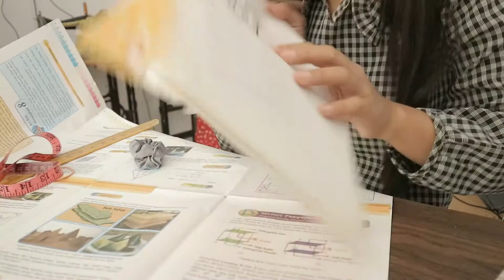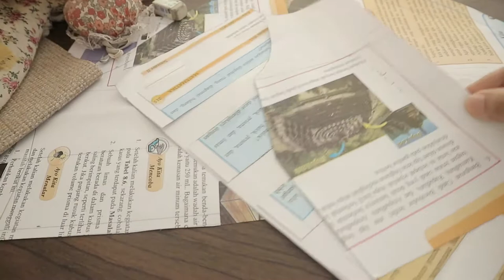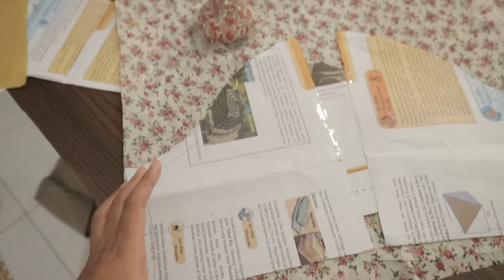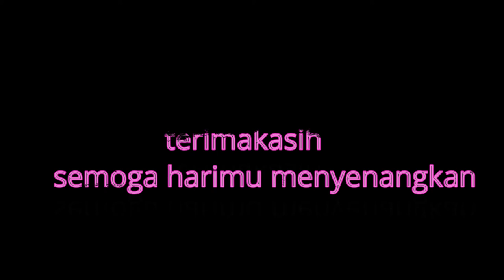membuat Crop Top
hai teman teman semua ini aku dari chenels key kwkwkk.. selain unboxing minimalis sophie paris kini aku mau kasih liat prosesnya membuat crop top yang lucu imut yang lagi in di tahun tahun ini

 semua suka
 backsound yang aku paki judulnya milk tea
no copyright